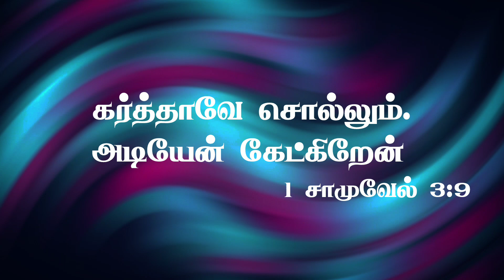Today Bible Verse in Tamil I Today Bible Verse I Today's Bible Verse I Bible Verse Today|4/8/24